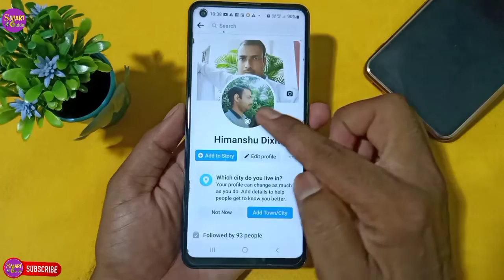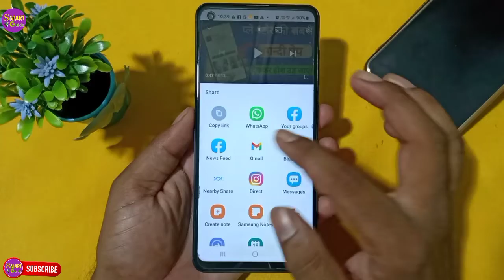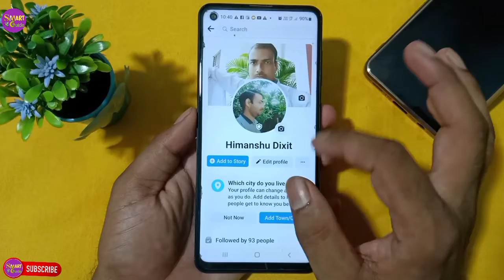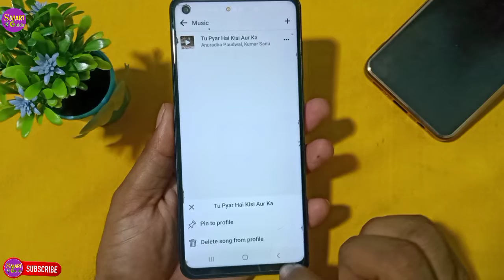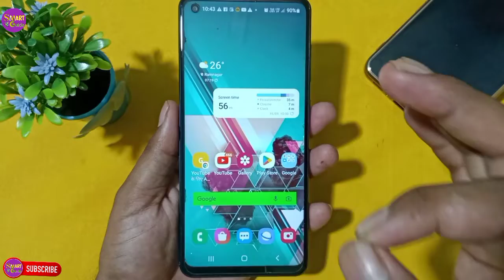facebook profile photo par gaana kaise lagayen ? बिना किसी ऐप के fb प्रोफाइल फोटो पर गाना कैसे लगाएं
doston is video mein Maine bataya hai ki aap bhi Apne Facebook ki profile photo per apna manpasand song Laga kar Apne doston ko chaunka sakte hain I hop yah video aapke liye kafi helpful rahegi.